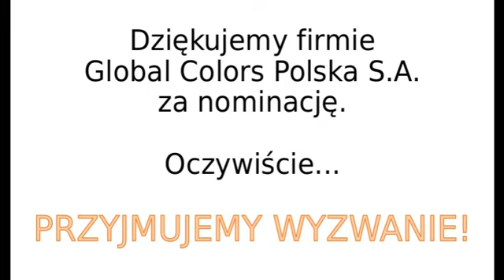P.W. LJM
Na wstępie chcieliśmy podziękować firmie Global Colors Polska S.A. za nominację.

Z chęcią przyjęliśmy wyzwanie i zrobiliśmy 10 pompek i 10 przysiadów. W akcji najważniejsze jednak jest pomaganie innym, nie nominujemy nikogo z nazwy / imienia i nazwiska, lecz zachęcamy wszystkich naszych klientów i dostawców do pomocy: